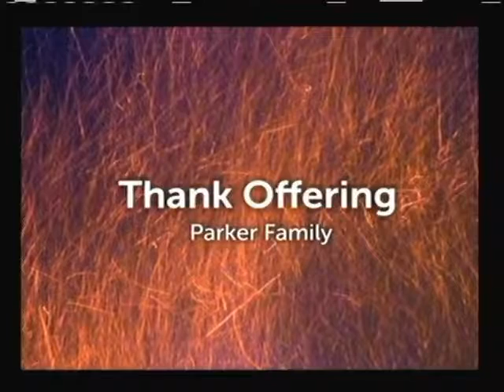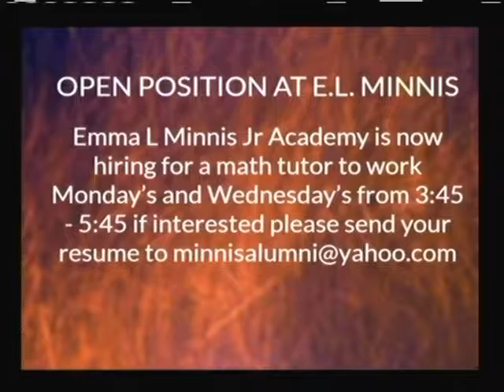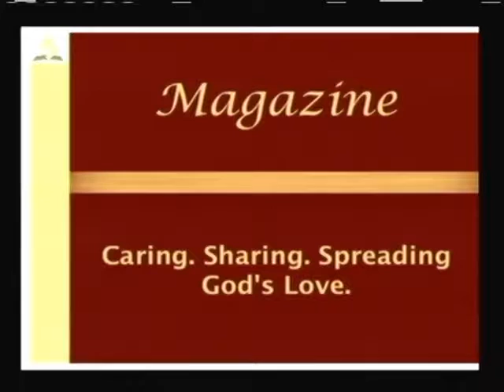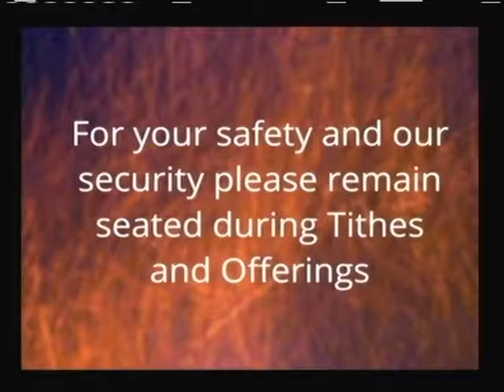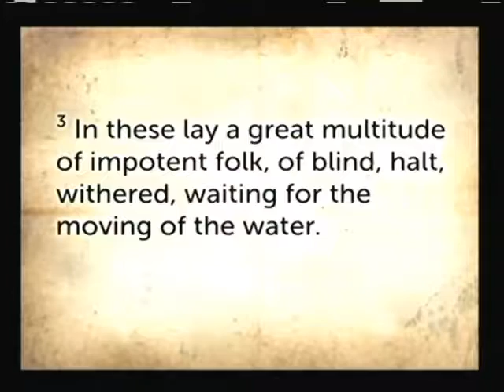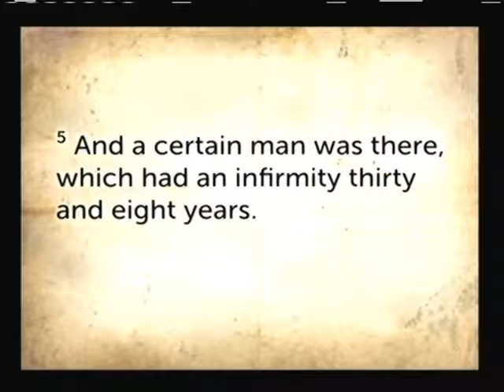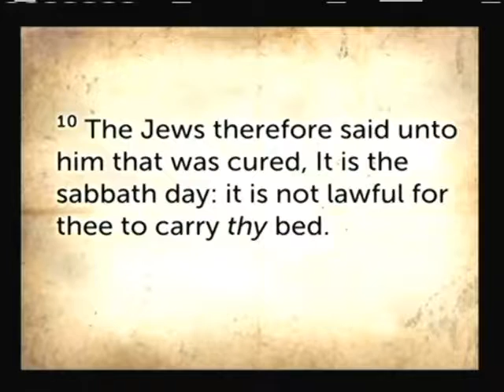Morning Worship July 16, 2016